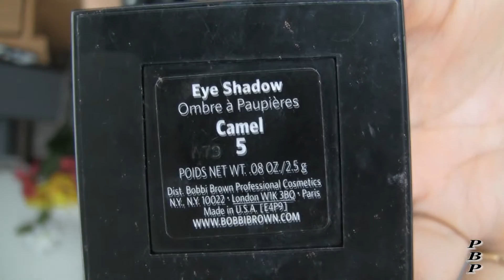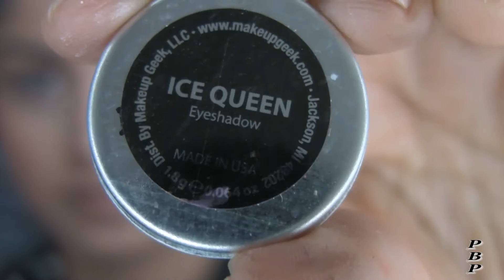Pretty By Preet || Get Ready with Me: Warm Everyday Soft Cut Crease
This everyday look is so easy to accomplish! The colors are pretty fool proof in this tutorial so feel free to add a little extra pigment for a more dramatic daytime look or blend/buff with less pigment to make it even softer.

Hope you all enjoy and please leave any comments, questions or suggestions for future video requests!

XOXO – Preet

Cosmetic Items and Brushes Referenced:
LIPS: Rosebud Perfume Co. Rosebud salve; Wet n Wild Lipstick - 545A Blushing Bali; Rimmel Showoff Lip Lacquer - Celestial
UNDER EYES: Loreal eye crème revitalift, L.A. Girl Pro Coneal Hd. High Definiton Concealer 0.25 Oz #990 Orange, Benefit Erase Paste - Medium, MAC Pro Longwear Concealer NC42, Morphe B10
FACE/ FOUNDATION: Garnier Nutritioniste Skin Renew Anti-Sun Damage, SPF 28, Josie Maran Argan Body Oil 0.5fl oz. (100 % Pure Argan Oil), Kat Von D Lock-it Foundation - Medium 56; Sigma F50, Beauty Blender
CONTOUR/SETTING: Kevin Aucoin Sensual Skin Enhancer: 13Ben Nye Banana Luxury Face Powder, Kat Von D Shade + Light Contour Palette, Sigma F60, Micheals Snazaroo Face Painting Brush – Fine Flat
BLUSH: Tarte Amazonian Clay 12-Hour Blush Tipsy
HIGHLTIGHT : BECCA Shimmering Skin Perfector Pressed - Rose Gold, Sephora Pro Fan Brush #65
EYEBROWS: Anastasia Beverly Hills - Dip Brow Pomade - Dark Brown, Anastasia Beverly Hills - Clear Brow Gel; Morphe M158
EYES: Bobbi Brown Eye Shadow Camel 5; Makeup Geek:  Morocco, Beaches and Cream, I’m Peachless, Cocoa Bear, Ice Queen, Mac Paint Pot - Painterly; Mac 217, Ecotools blending brush, NYX Super Fat Eye Marker, Maybelline New York Volume Express Mega Plush Waterproof Mascara - Very Black, Sigma E40

Hi,

I'm Harpreet Singh from Pretty By Preet on Facebook. I am a physical therapist by day and a freelance makeup artist on my off time! I originally started quite small on Facebook and now am on a journey to create tutorials here on YouTube on a topic I am so passionate about!  I love to create tutorials on different looks, give reviews on hot new products, participate in challenges/tags and so much more! I hope you all enjoy accompanying me on this new journey!